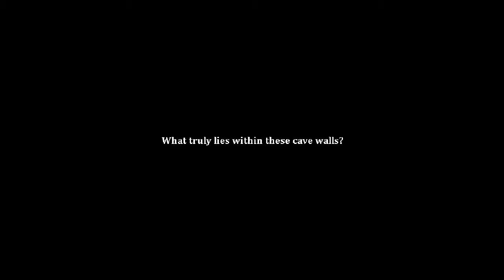Caveblazers (v1.0.3) Gameplay [HD] [PC]